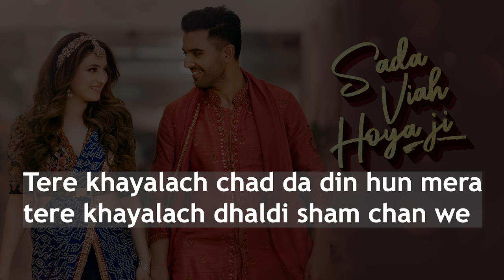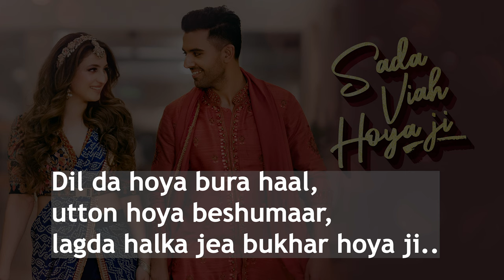Sada Viah Hoya Ji (Song And Lyrics only) | Deepak Chahar | Jaya Chahar | Jashan Singh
Beautiful Wedding Song "Sada Viah Hoya Ji" used in Deepak Chahar and Jaya Chahar's wedding video. With the Best Music Composed by Raahi , Sung by Jashan Singh,  Lyrics by Ardaas,  Shot and Edited by CineLove Productions.

Listen to "Sada Viah Hoya Ji" on your favourite audio platforms-

Producer : Malti Chahar
Song: Sada Viah Hoya Ji
Singer: Jashan Singh
Lyrics: Ardaas
Recordist: Ankush Sharma
Programming Mixing and Mastered: Amit Monga

Audio Digital Distribution Partner- Bull18